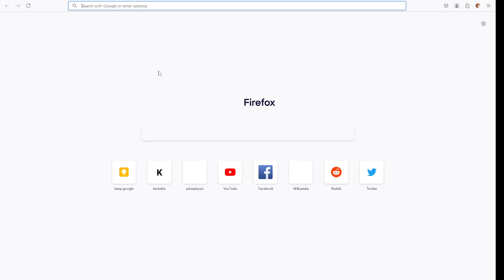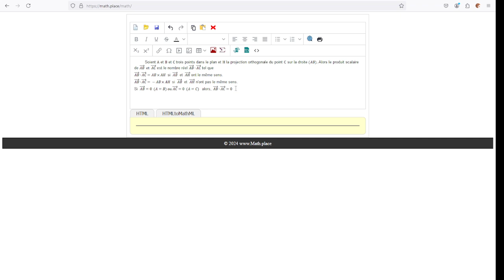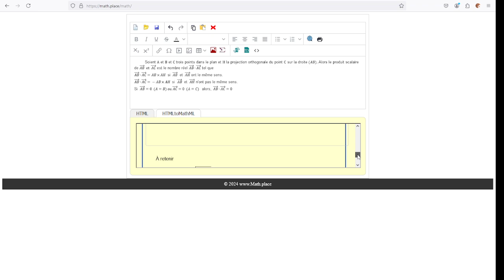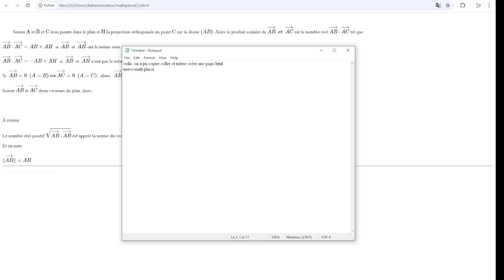copier coller du Kezakooo des exercices cours